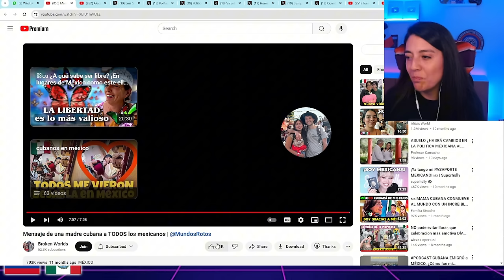Termine llorando ante el mensaje de una madre cubana a todos los mexicanos. Se me arrugo el corazon!